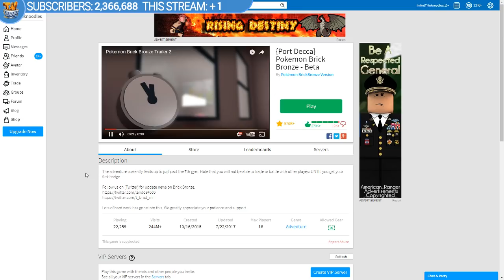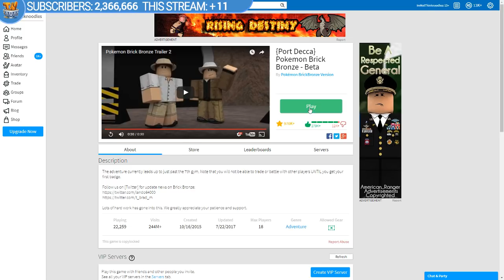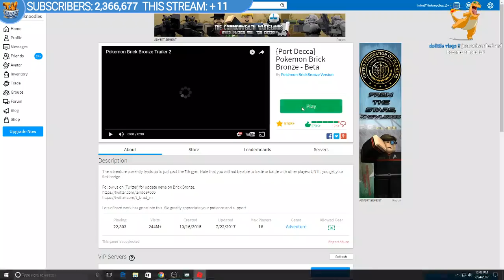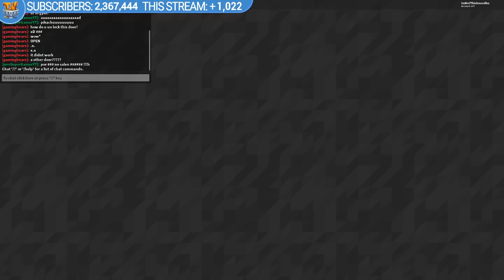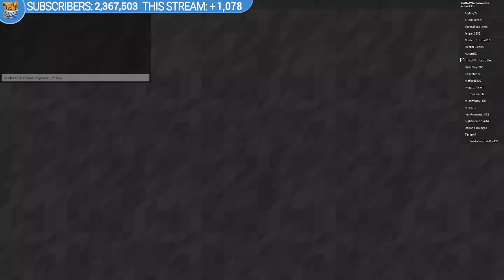NEW Z CRYSTALS + MEW!!! | Pokémon Brick Bronze [#88] | ROBLOX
Roblox Pokemon Brick Bronze is now a series due to popular demand! In this live episode, we go check out the new update to Port Decca with 3 new Z Crystal Locations!!